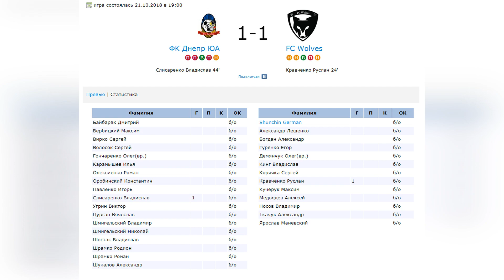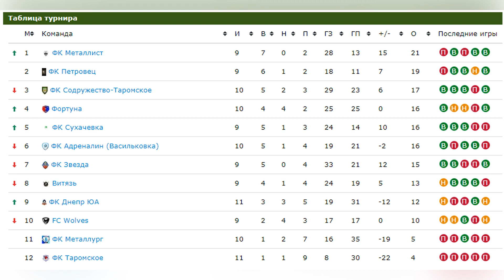ФК Днепр ЮА - FC Wolves 21.10.2018